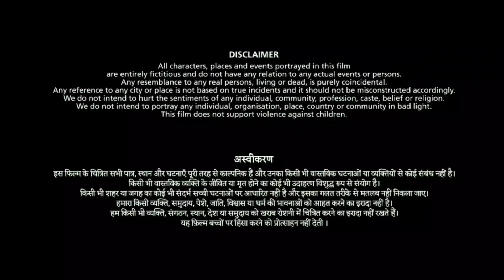Annapoorani Full Movie In Tamil 2023 | Nayanthara | Jai | Nilesh Krishnaa | Thaman | Facts & Review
Rr Media